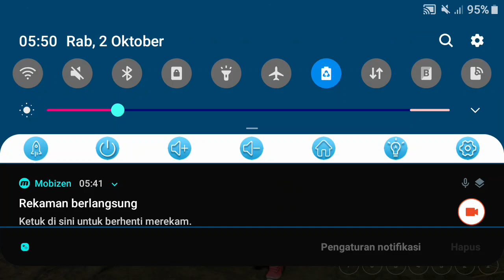MOBIL PANTER NGEBUT OLENG NGEBUL ITEM CUMI DARAT | IDBS STUDIO CUMI DARAT MULTIPLAYER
Game Multiplayer Cumi Darat, Mobil dan Fitur Makin Lengkap, Map Area Makin Luas!

IDBS Studio kembali berkreasi demi memanjakan kamu para penggemar setia. Kali ini game keren Cumi Darat – Multiplayer yang diperbaharui atau mengalami update. Bagi kamu yang belum tahu apa itu cumi darat, ini adalah sejenis mobil diesel yang dimodifikasi agar bisa mengeluarkan asap hitam tebal saat dijalankan. Asap hitam tebal yang keluar ini mirip cumi-cumi saat mengeluarkan tintanya yang hitam dan tebal. Dan di game IDBS Cumi Darat – Multiplayer ini kamu bisa merasakan serunya bermain dengan mobil ini.

Nah, apa saja yang baru dan berbeda di update game Cumi Darat - Multiplayer kali ini? Pertama, kamu akan merasakan hal berbeda ketika baru login, showroom mobil kini tampil berbeda, berada di dalam garasi yang keren. Di garasi ini kamu bisa melakukan seting, pemilihan jenis mobil, pilih model velg dan warnanya.

Dan ini yang seru, kamu sekarang bisa memilih sendiri karakter yang menjadi driver mobil kamu. Total ada 13 karakter yang bisa kamu pilih dengan corak baju dan gaya yang berbeda-beda. Driver yang kamu pilih ini bisa keluar dan masuk ke mobil cumi darat yang kamu pilih. Ini layaknya mobil sungguhan yang memiliki supir yang mengemudikannya. Dan kerennya, driver yang kamu pilih, bisa melakukan banyak gaya aksi saat keluar dari mobil-nya. Kamu bisa memilih gaya apa yang ingin dilakukan sang driver. Total ada 21+1 gaya yang bisa dilakukan oleh driver kamu.

Environment game ini juga mengalami penambahan yang signifikan. Start awal kamu akan berada di depan sekolah di tengah area persawahan. Kamu bisa menyusuri jalan naik ke atas bukit, dan kamu akan melihat pemandangan yang luar biasa, bisa lihat lautan! Ada juga mall, dan  driver kamu bisa turun dari mobil dan masuk ke dalam mall, bahkan bisa naik sampai ke lantai atas!

Di panggung DJ, driver kamu bisa beraksi layaknya DJ Profesional di atas panggung. Jalan tol di edisi update kali ini juga jauh lebih panjang. Benar-benar area yang luas untuk bermain. Hal baru lain yang tidak kalah keren adalah, penambahan lighting lampu di mobil kamu. Ini tentu saja bisa menambah ‘glowing’ mobil kamu saat dikendaraai.

Dengan tetap mengusung konsep multiplayer, maka kamu bisa memainkan game ini bersama dengan teman-teman kamu dimanapun berada. Kamu bisa bikin sendiri ‘private room’ untuk tempat kumpul bersama teman-teman kamu. Room yang kamu bikin, bisa diisi hingga 16 player. Benar-benar ramai dan luar biasa!